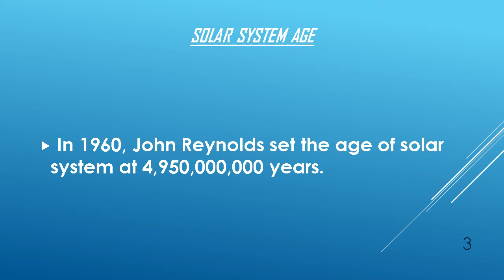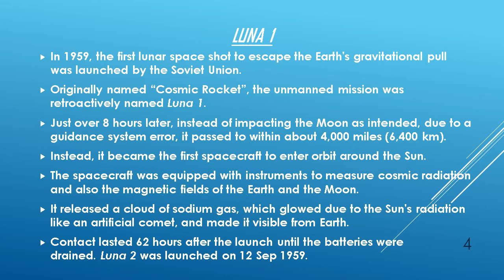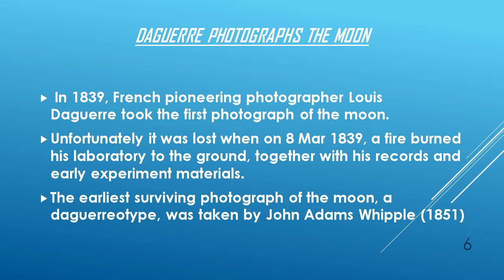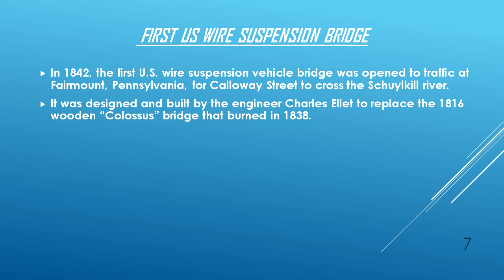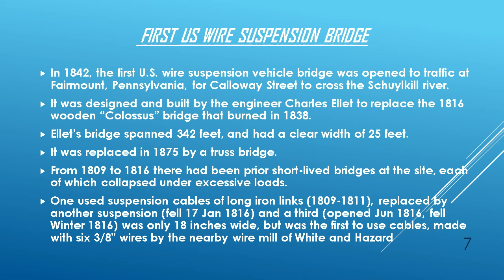DATE 02nd JANUARY SPEAKS ABOUT SCIENTIFIC INVENTIONS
Hello friends!! Welcome to the treasure of dates This video tells us about the 2nd January. It describes about the inventions done in the field of Science Such as :-

a) Solar system Age :- In 1960, who set the age of solar system?

b) Luna-1:- In 1959, what was launched? What and why the mission was named as Luna-1? Detailed information is described in it.

c) Night Vision Tube :- In 1936, where it was described?

d) Daguerre photographs the moon :- In 1839, who took the first photograph of the moon.when it was lost and how it was lost?

e) First US wire suspension bridge :- In 1842, where it was open? Who designed and built it? What is the length and feet of it? What replaced it?
Learn and enjoy interesting facts with us!!

CREDIT PEARL PATEL